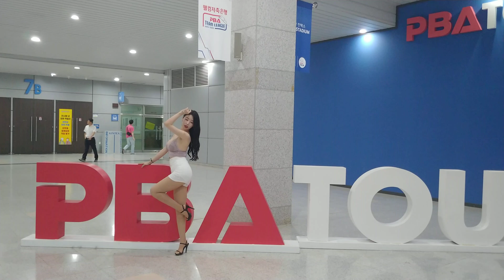2024 오토살롱위크 외부전시장 모델 사진촬영